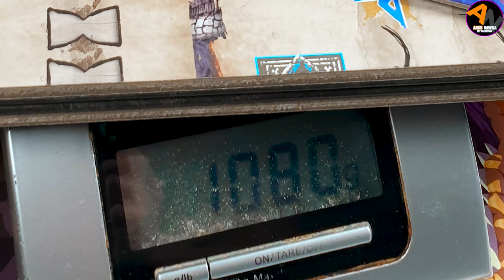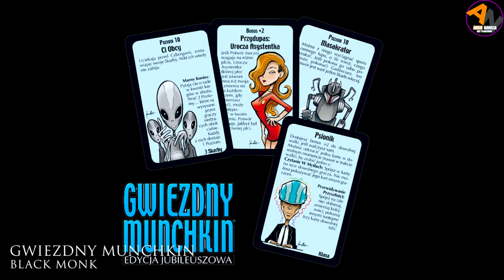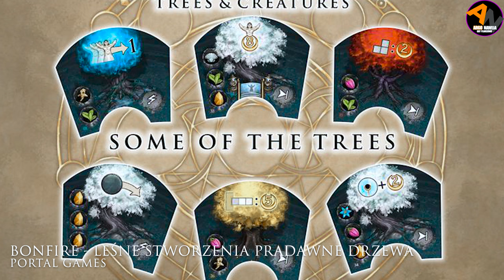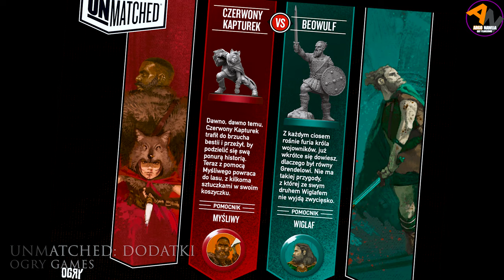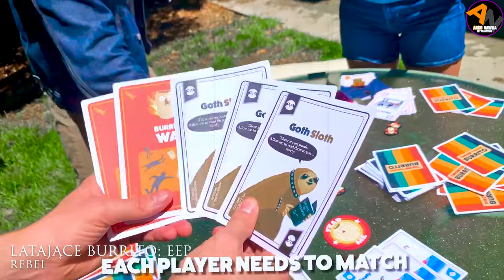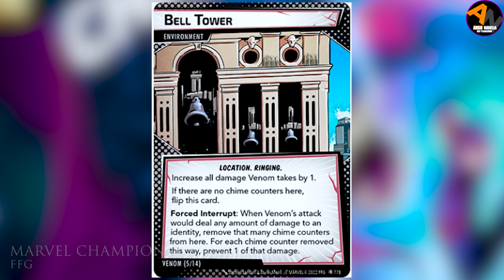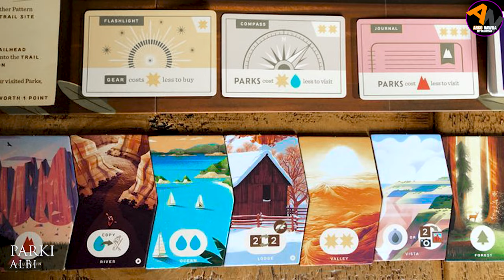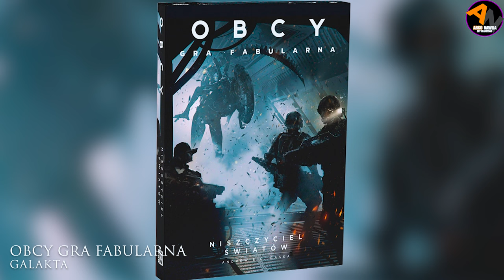PLANSZÓWKOWE NEWSY#40 (WYSPA KOTÓW, GWIEZDNY MUNCHKIN, PARKI, WYSPA DINOZAURÓW, SW:PAŁAC JABBY)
W 40 odcinku Planszówkowych Newsów dowiecie się między innymi o:
Przedsprzedaży gry Latające Burrito: Ekstremalna edycja podwórkowa, przedsprzedaży Nieustraszeni: Afryka Północna od Ogry Games czy premierzy Wyspy Kotów od Lucky Duck Games
W całym odcinku omawiam 6 premier, 9 przedsprzedaży oraz informuję o 3 dodrukach. Miłego oglądania!

🕘Czasówka:
00:00 zajawka
00:22 przywitanie oraz co się pojawiło na kanale
01:10 premiery
04:30  przedsprzedaże
09:08 dodruki
09:20 zakończenie

GWIEZDNY MUNCHKIN: EDYCJA JUBILEUSZOWA @Black Monk
CAMEL UP: PO ZAWODACH @lucrum games
WYSPA KOTÓW Lucky Duck Games
WSZYSTKIE ŁAPY NA POKŁAD Lucky Duck Games
WYSPA DINOZAURÓW @galakta
STAR WARS: PAŁAC JABBY @rebel
UNMATCHED: Bruk i Mgła oraz Czerwony kapturek vs beowufl - Ogry Games
NIEUSTRASZENI: AFRYKA PÓŁNOCNA @ ogry games
LATAJĄCE BURRITO: EKSTREMALNA EDYCJA PODWÓRKOWA @rebel
MArvel Champions SINISTER MOTIVES Fantasy Flight Games
PARKI @albi
PArki PARKI PO ZMIERZCHU @albi
OBCY GRA FABULARNA – NISZCZYCIEL ŚWIATÓW + PODRĘCZNIK PDF @galakta
Camel Up @lucrum games
Nanty Narking @phalanx
Deep Madness Czacha Games
🎧Muzyka z "Biblioteka audio YouTube"
📸Some photos from BoardGameGeek.com
📸Trailer: Introducing Throw Throw Burrito: EXTREME!!! - Exploding Kittens
📸 Dinosaur Island Lost Commercial Footage Pandasaurus Games